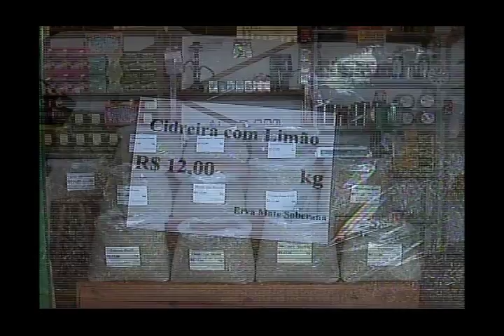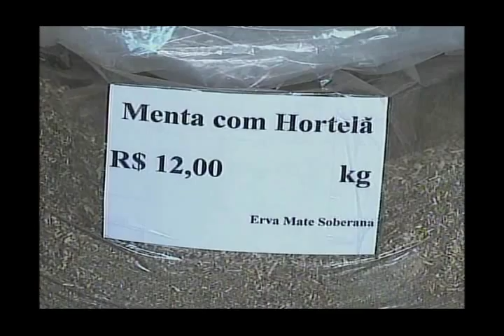MS Record - Hábito de tomar tereré pesa no bolso do consumidor campo-grandense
O preço do quilo da erva mate disparou no mercado e está ficando dificil manter uma tradição do sul-matogrossense. Quem gosta garante: mesmo com o preço alto, vai continuar consumindo, principalmente, para se resfrescar do calor.